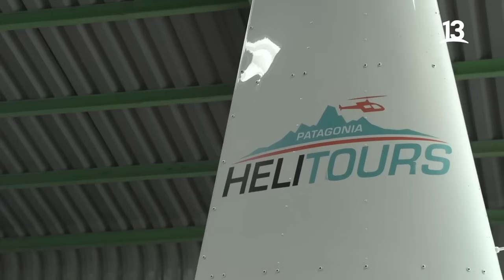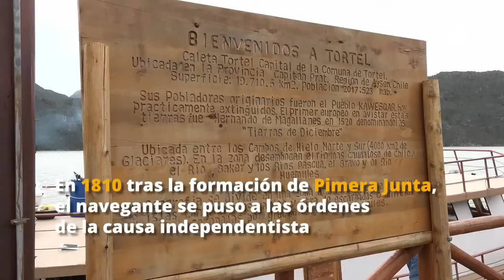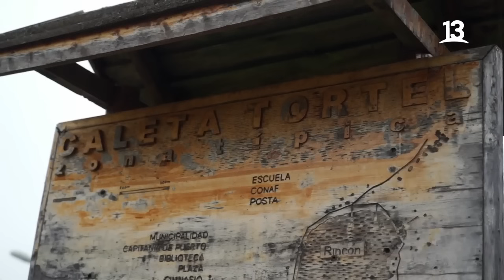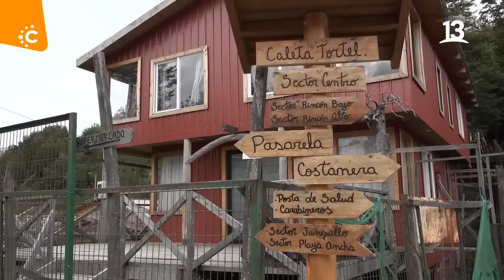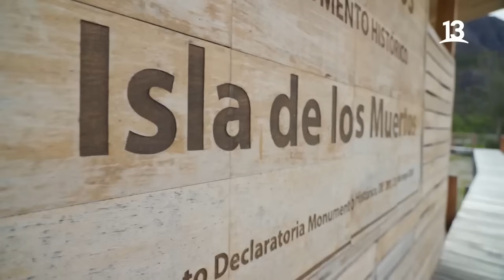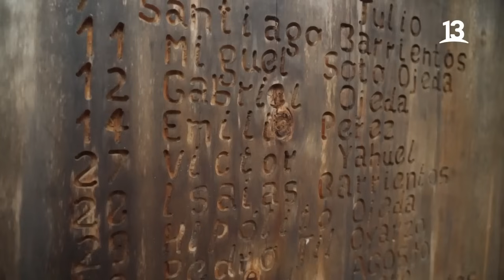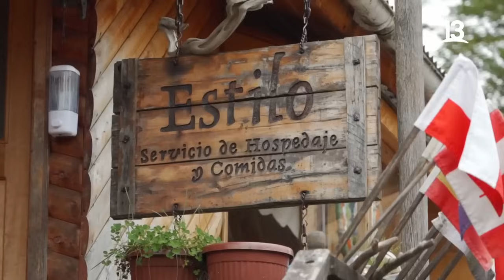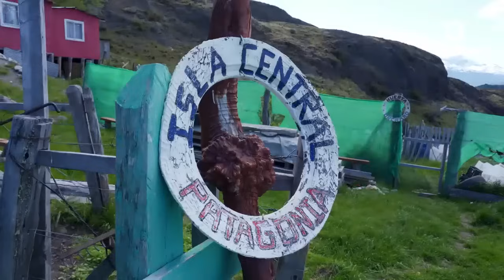Aysén: Recomiendo Chile por tierra, agua y aire, Canal 13.